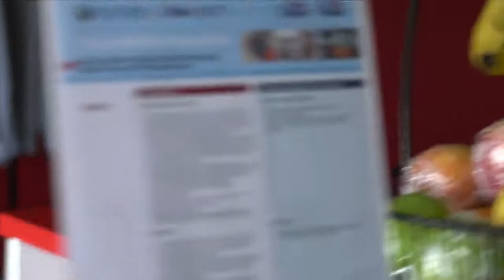Dose Camp with Neveah